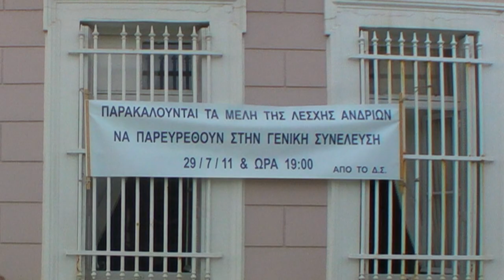Χωρίς Στέγη η Λέσχη Ανδρίων 2011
Η Λέσχη Ανδρίων αναγκάζεται να φύγει από το χώρο όπου στεγαζόταν από τότε που ιδρύθηκε ,το 1925 και να βρεί νέα στέγη